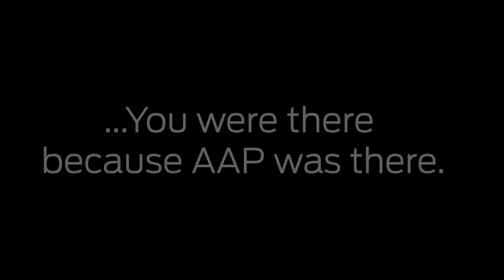Australia, support quality journalism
Quality journalism doesn’t come for free and Australian Associated Press needs help to maintain the nation’s balance of fair, objective reporting – a bastion of our democratic life.

AAP, a national treasure, is under new governance, operating as a not-for-profit company dedicated to covering news for all Australians.

AAP journalists and photographers are the quiet achievers and first responders in Australian media. You might not know us by name but undoubtedly you would have read, heard or seen our articles – millions of them across our 85-year history. With no political axe to grind, nor advertisers to please, we are independent, trusted, accurate and consistent.